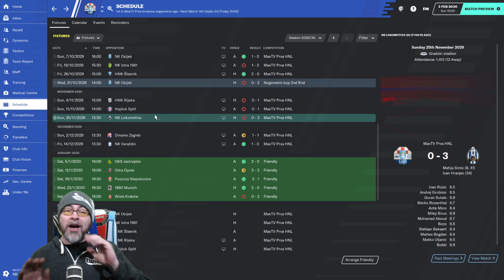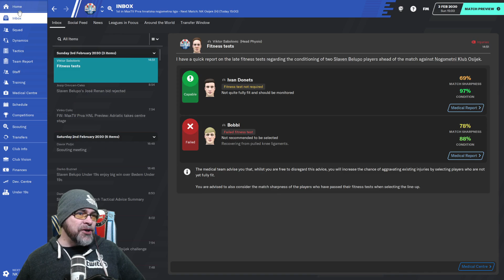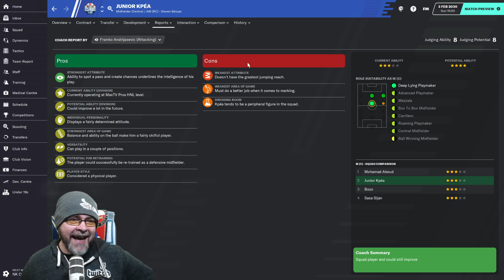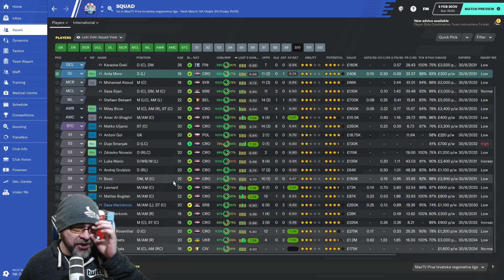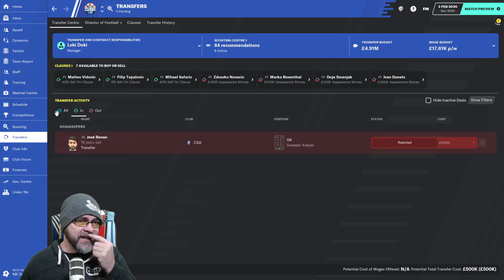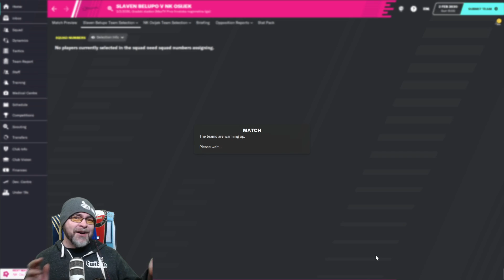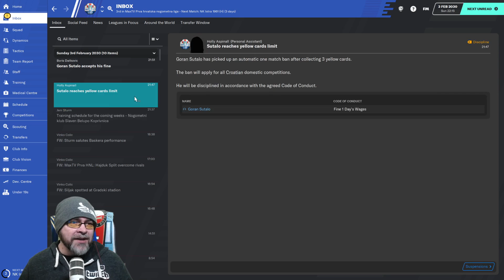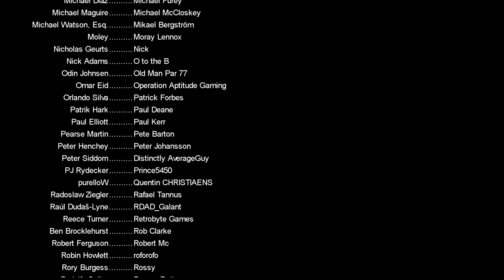FM20 - The Journeyman Unexplored Europe Croatia - C5 EP11 - OH DEAR - Football Manager 2020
Nations used in this year's Journeyman:
Austria
Belarus
Belgium
Croatia
Czech Republic
Denmark
Finland
Hungary
Iceland
Israel
Norway
Poland
Portugal
Romania
Russia
Serbia
Slovakia
Slovenia
Switzerland

PC Specs:
11GB ASUS ROG STRIX GEFORCE RTX 2080 Ti
4TB Samsung 860 EVO 2.5" SSD, SATA 6Gb/s
12TB SEAGATE BARRACUDA PRO 3.5", 7200 RPM
1st M.2 SSD Drive 512GB INTEL® 760p M.2 NVMe PCIe SSD